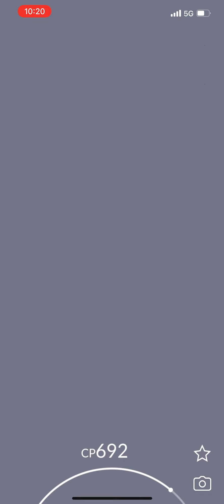Pokémon Go: Event Slowpoke Raid!